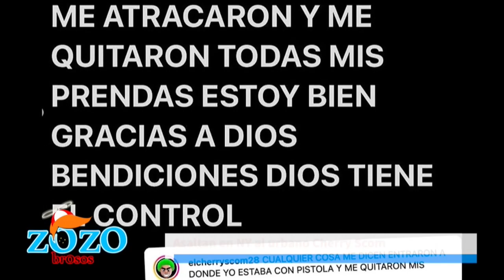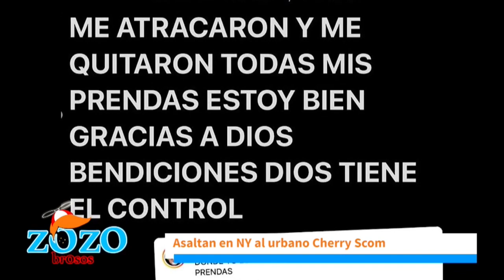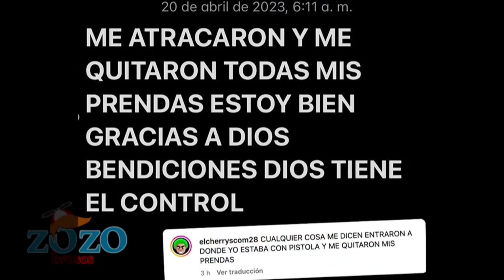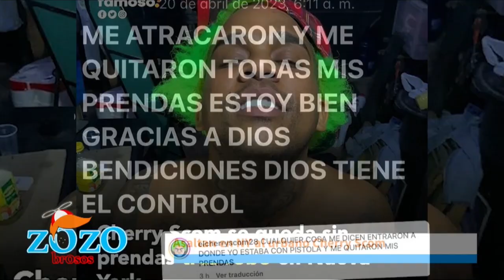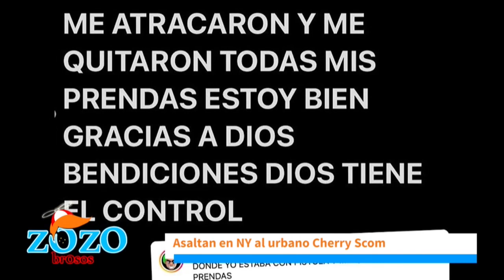Al Cherry Scom le quitaron las cadenas por atraco en Nueva York opinan Los Zozobrosos